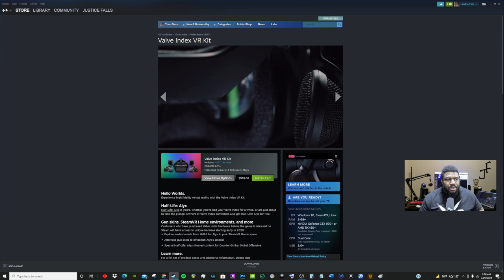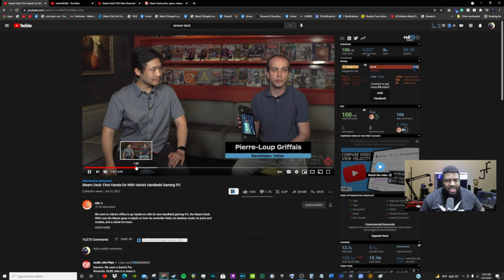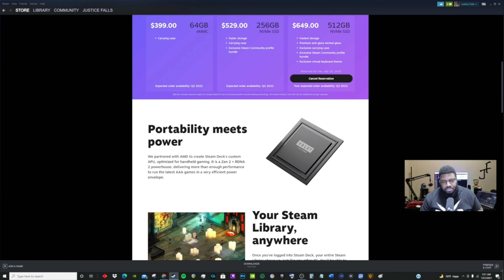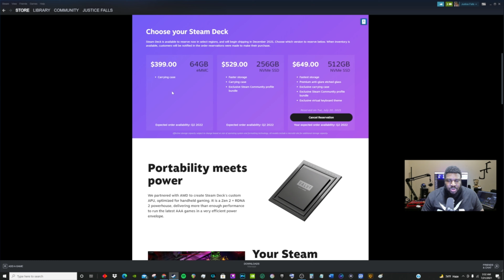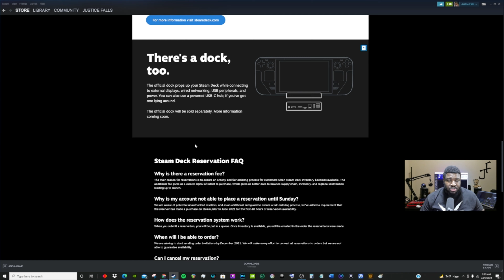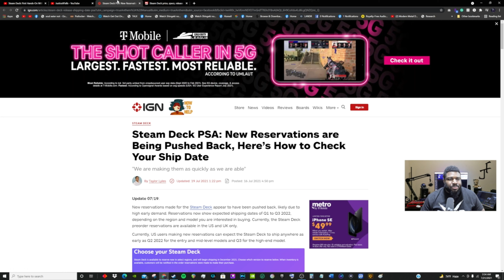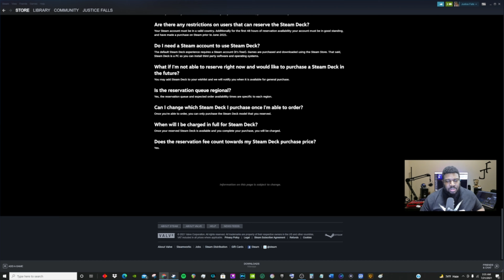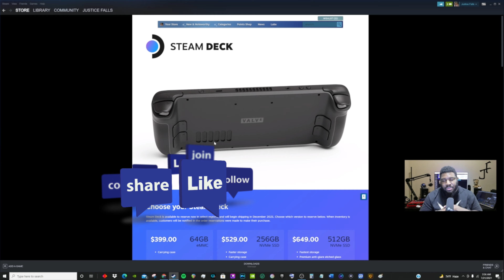Steam Deck Preview | My Thoughts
Heres are my thought's on Valve's new Hand-Held  Gaming PC, The Steam Deck. It's releasing sometime between Q1-Q3 2022.

My Gaming rig:
CPU: Ryzen 7 3700X
GPU: EVGA GeForce RTX 2070 Super
Ram: 2x Corsair Vengeance 16GB 2666MhZ
Cooling: Noctua NH-D15
Power Supply: HP Max Power 500W (80 Plus Bronze)
MOBO: HP Omen Obelisk 875-0014 Mb L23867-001